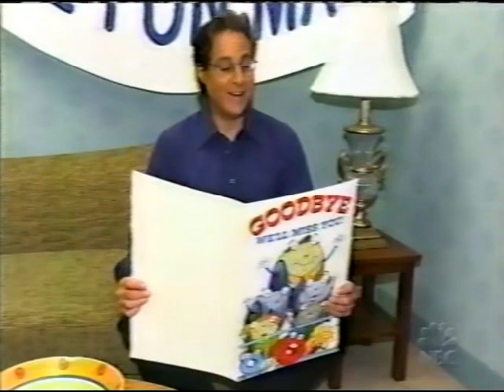Max's Party Photos - 7/19/2002